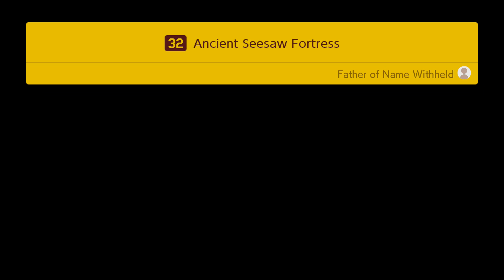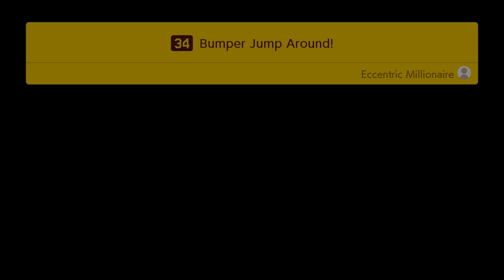Halfway Done | Super Mario Maker 2 Story Mode #10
Part 10 of story mode. More videos coming soon.

0:00 - Intro
0:14 - Blink Blank Blunk
4:08 - Deep in the Windy Valley
6:51 - Building the Main Hall Roof
7:32 - Ancient Seesaw Fortress
16:17 - Dash On, Dash Off
17:39 - Building the East Hall Doors
18:04 - Bumper Jump Around
20:01 - Outro